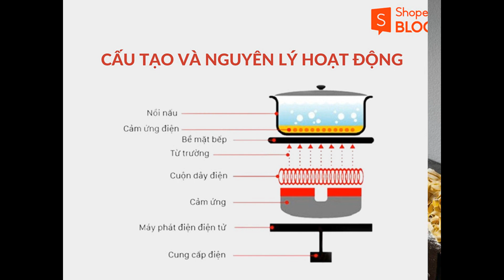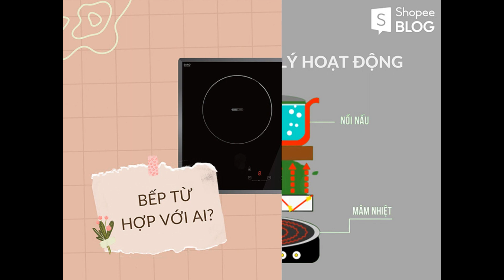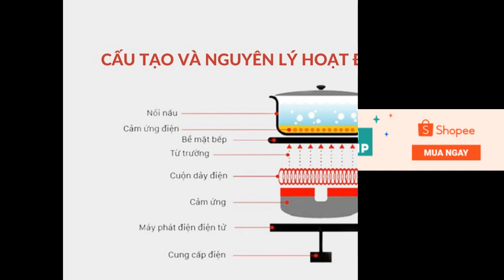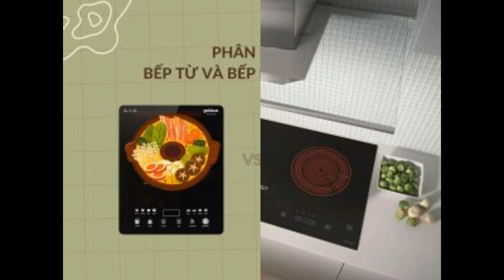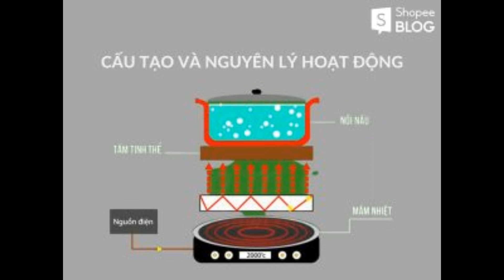Giữa bếp từ và bếp hồng ngoại, sản phẩm nào phù hợp với bạn hơn?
Tìm hiểu thêm:
Bếp từ và bếp hồng ngoại đều là những loại bếp điện hiện đại, mang đến nhiều công năng tiện ích cho người dùng. Nhưng nếu bạn chỉ có thể chọn mua được một loại bếp, bạn nên dùng bếp từ hay bếp hồng ngoại? Cùng Shopee Blog tìm ngay câu trả lời trong bài viết dưới đây nhé!

Bếp từ và bếp hồng ngoại là gì? Cấu tạo của từng loại bếp.
Thoạt nhìn bên ngoài, bếp từ và bếp hồng ngoại có ngoại hình tương đối giống nhau, không có quá nhiều điểm khác biệt. Nhưng nếu tìm hiểu chi tiết hơn vào nguyên lý hoạt động cùng những đặc điểm riêng biệt của từng loại bếp, bạn sẽ thấy rõ sự khác nhau và có thể phân biệt bếp từ và bếp hồng ngoại. Trước tiên, hãy cùng Shopee Blog tìm hiểu nhanh về khái niệm của từng sản phẩm.

Bếp từ là gì?

Bếp từ là dòng bếp có khả năng nấu chín thực phẩm dựa trên nguyên lý tăng nhiệt của từ trường. Dòng bếp này có cấu tạo cụ thể như sau:

Khung thân bếp: là yếu tố quyết định hình dáng, thiết kế và kích thước của bếp
Mâm nhiệt (cuộn cảm): được cấu tạo từ sợi dây đồng siêu bền, cuốn thành vòng tròn trên một mặt phẳng
Quạt tản nhiệt: được chia thành 2 loại là quạt tuabin và quạt đồng trục. Các sản phẩm sử dụng quạt tuabin thường có giá thành cao hơn, vì chất lượng về mặt hiệu suất và độ bền bỉ của quạt tuabin tốt hơn. Quạt đồng trục có mức giá thấp hơn, thường được tích hợp trong các sản phẩm thuộc phân khúc bình dân.
Bo mạch bếp từ: là thành phần quyết định hầu hết mọi hoạt động của bếp từ
Mặt kính bếp từ: thường là những loại mặt kính chất lượng cao, có khả năng chịu nhiệt, chống va đập, chống trầy xước tương đối tốt.

hi bạn khởi động bếp, sẽ có một dòng điện chạy qua mâm nhiệt được lắp đặt ở bên dưới mặt bếp. Từ đó sẽ tạo ra một dòng từ trường với phạm vi khoảng vài milimet trên bề mặt bếp. Lúc này, nồi nấu có từ tính sẽ tiếp nhận nguồn từ trường này và bắt đầu sinh ra nhiệt lượng làm nóng thân nồi, nấu chín thức ăn.

Với nguyên lý hoạt động như vậy, bếp từ giúp bạn rút ngắn được thời gian đun nấu hiệu quả, vì dòng từ trường được truyền trực tiếp đến nồi và làm nóng nồi, không cần phải làm nóng mặt bếp trung gian. Đồng thời, khả năng thất thoát nhiệt của thiết bị cũng được hạn chế đến mức tối đa.

Bếp hồng ngoại là gì?

Bếp hồng ngoại là thiết bị vận hành nhờ vào nguyên lý bức xạ nhiệt của tia hồng ngoại. Sản phẩm này có cấu tạo cụ thể như sau

Khung thân bếp: tương tự với bếp từ, là bộ phận quyết định kiểu dáng, thiết kế của bếp. Bạn có thể chọn mua bếp hồng ngoại đơn, đôi hoặc nhiều vùng nấu hơn tùy vào nhu cầu sử dụng của mình.
Mâm nhiệt: các sản phẩm đời cũ thường dùng bóng đèn halogen hoặc sợ mayso để cuộn thành mâm nhiệt. Các sản phẩm đời mới ưu tiên dùng sợi carbon hơn, vì vật liệt này có độ bền tốt hơn, có thể lên đến 21 năm.
Quạt tản nhiệt: là hệ thống làm mát cho thiết bị, hạn chế tình trạng dư nhiệt dẫn đến hỏng máy.
Bo mạch điều khiển: là yếu tố quyết định hầu hết các hoạt động của bếp
Mặt kính: bếp từ và bếp hồng ngoại đều có chất lượng mặt kính tương đối giống nhau, đảm bảo khả năng chịu lực, chịu nhiệt, chống trầy xước cực tốt.

Khi hoạt động, dòng điện sẽ chạy qua mâm nhiệt và tạo ra nhiệt lượng để làm nóng mặt bếp. Tiếp theo, mặt bếp sẽ bắt đầu nóng lên và truyền hơi nóng đến cho đáy nồi, để làm chín thực phẩm bên trong.

Nhìn chung, nguyên lý hoạt động của bếp hồng ngoại giúp cho thiết bị đạt được hiệu suất nấu nướng nhanh hơn hẳn 50% so với bếp gas truyền thống. Vì vậy, thiết bị này chắc chắn sẽ giúp người nội trợ có trải nghiệm vào bếp nhanh gọn và thoải mái hơn.

So sánh bếp từ và bếp hồng ngoại
Nếu bạn vẫn đang phân vân không biết nên mua bếp từ hay bếp hồng ngoại, hãy cùng xem qua bảng dưới đây để thấy rõ sự giống nhau và khác biệt giữa bếp từ và bếp hồng ngoại. Thông qua bảng đánh giá này, bạn có thể tự trả lời cho mình câu hỏi bếp từ và bếp hồng ngoại cái nào tốn điện hơn, hay bếp hồng ngoại có kén nồi không,… Đồng thời, điều này sẽ giúp bạn đưa ra được lựa chọn mua sắm phù hợp hơn với nhu cầu và mong muốn của mình.

Ưu điểm và nhược điểm của 2 loại bếp
Ưu điểm và nhược điểm của bếp từ
Ưu điểm:

Hiệu suất nấu ăn nhanh chóng nhờ công nghệ truyền nhiệt trực tiếp
Tiết kiệm điện năng hơn vì giảm thiểu tối đa tình trạng thất thoát nhiệt
Được trang bị nhiều chức ăn an toàn, giúp người dùng an tâm hơn khi sử dụng sản phẩm
Vệ sinh dễ dàng vì mặt bếp được làm từ chất liệu kính cao cấp, ngăn ngừa tình trạng trầy xước, nứt vỡ.

Nhược điểm:

Kén nồi, chảo, phải sử dụng đúng loại có đáy nhiễm từ
Giá thành cao hơn so với bếp hồng ngoại
Những người có sử dụng các thiết bị y tế điện tử sẽ không dùng được bếp từ., vì từ trường sẽ gây ảnh hưởng không tốt đến những thiết bị này.
Ưu điểm và nhược điểm của bếp hồng ngoại
Ưu điểm:

Bếp hồng ngoại không kén nồi, chảo
Có thể sử dụng để nướng thực phẩm tiện lợi
Được trang bị nhiều chức năng an toàn, giúp người dùng an tâm khi sử dụng sản phẩm